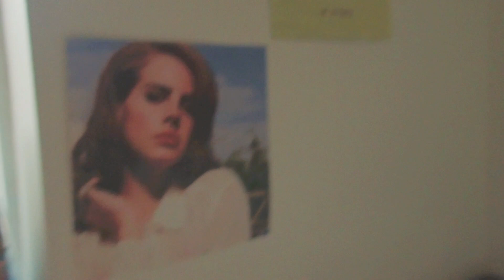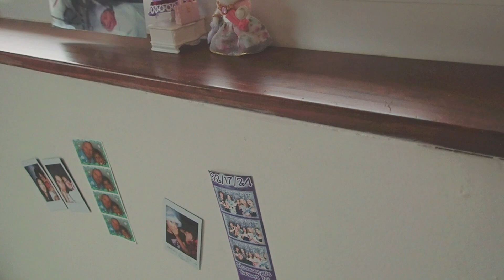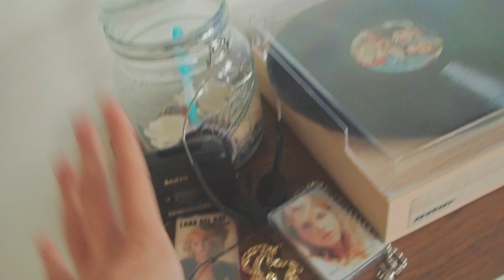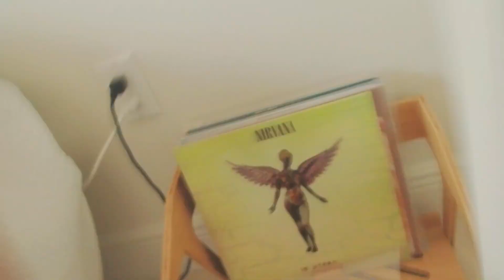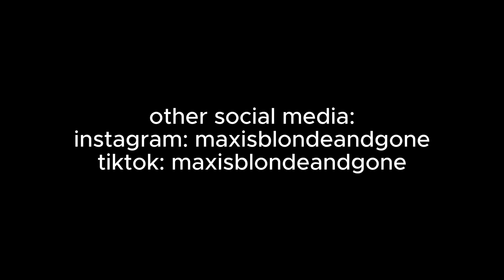room tour ;D